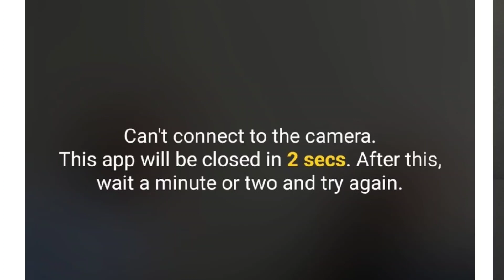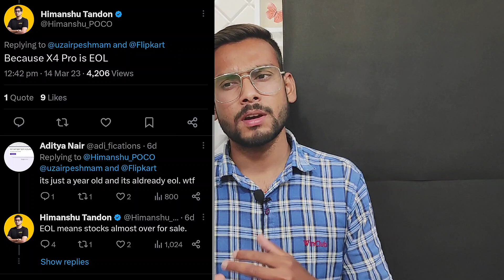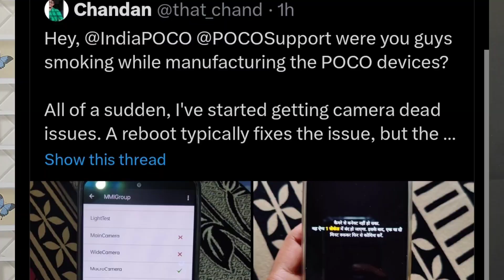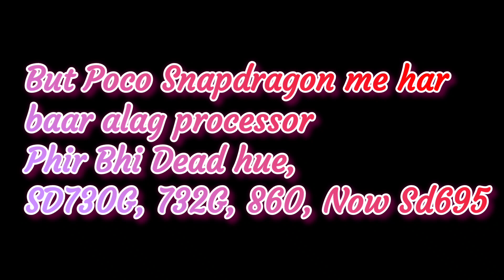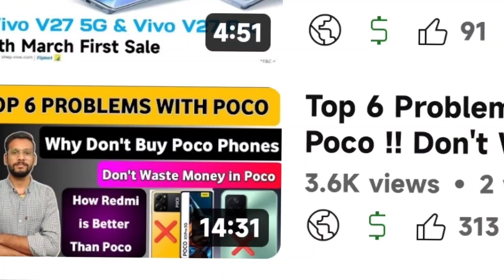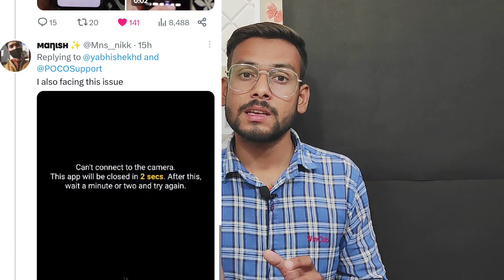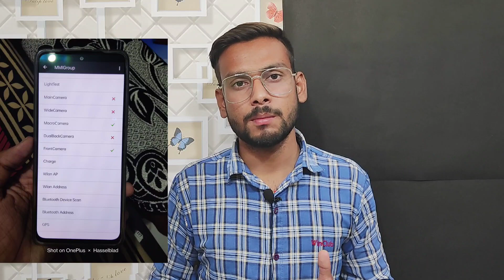Poco X4 Pro Camera Dead Start !! Poco X Series Problem